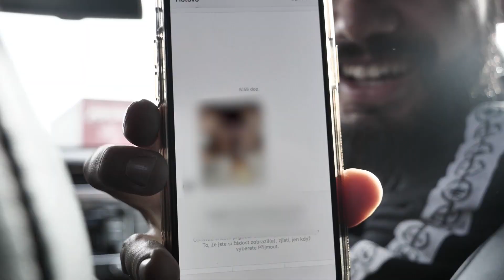THÁI Tour Vlog #3 - Pozvracel se v Ostravě?!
Powered by Big Shock!